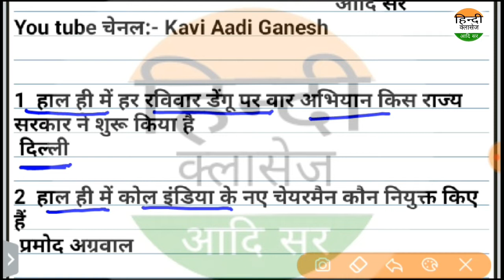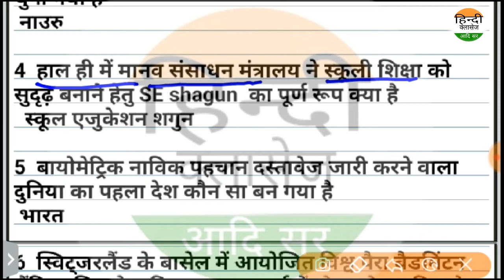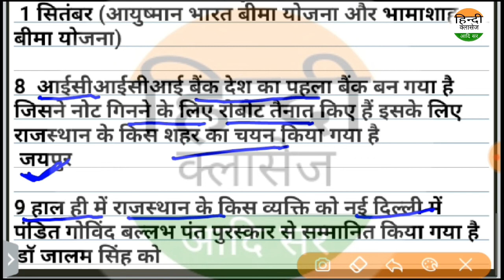Daily currentaffairs 30 August डेलीकरंटअफेयर्सfor allexam(Rpsc/kvs/dsssb/railway/police) Aadi sir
NET/SET/jrf/Ist grade/kvs,dsssb,PGT,TGT
rpsc first grade,2nd grade
rpsc first grade gk question test
india gk
rajsthan gk
trik se
ntpc
 most question